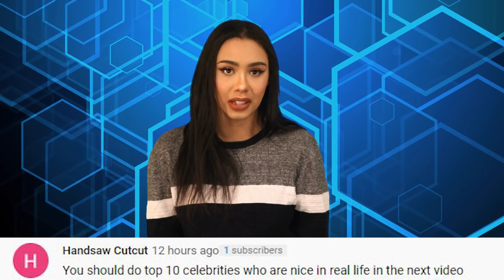Top 10 Celebrities Banned From Other Countries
Celebrities often find themselves in trouble, with the waiting public and celebrity tabloid magazines following their every move, it's hard for them to hide any of their wrongdoings, which in some cases results in these celebs getting exposed and cancelled, or sometimes banned. These are the Top 10 Celebrities Banned From Other Countries right here on Top 10 Beyond The Screen!

Welcome to Top 10 Beyond The Screen! We cover all the latest trending celebrity news and gossip from Hollywood and across the world. We talk about Amber Heard, Johnny Depp, Ellen DeGeneres, The Kardashians and more, as well as discuss the latest blockbuster and Netflix movie release.